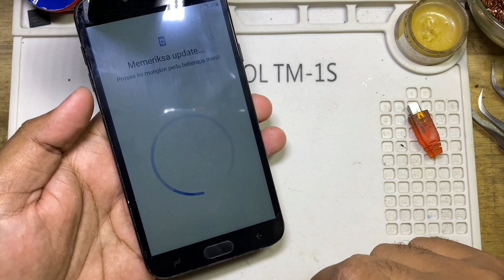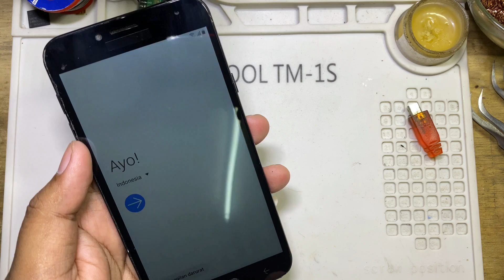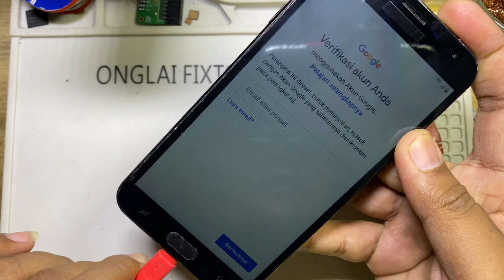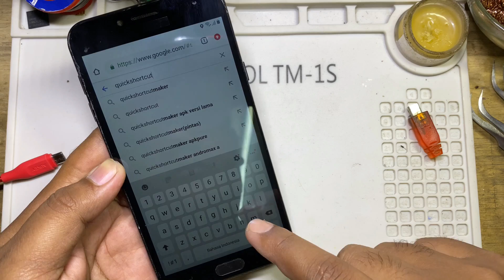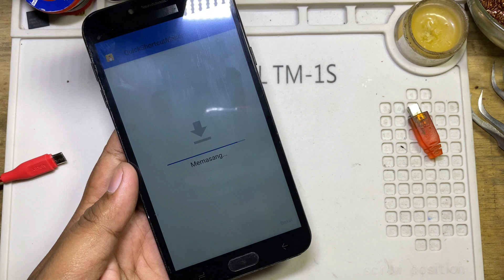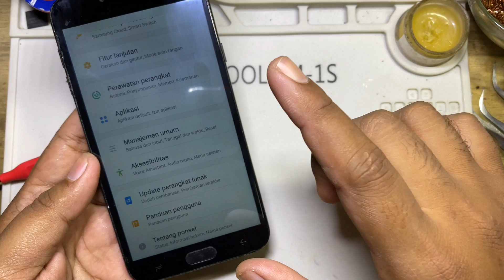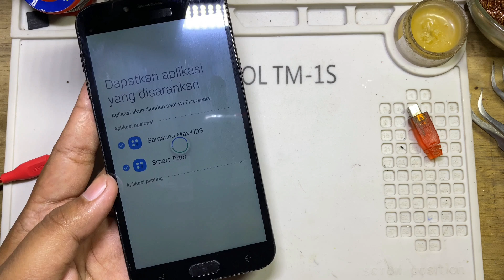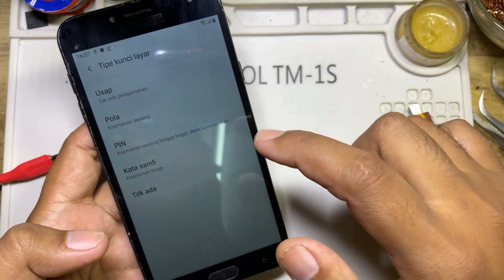Bypass Frp Galaxy J4 SM J400f Remove Google Account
Bypass Frp Galaxy J4 SM J400f Remove Google Account Tanpa Dongle dan Box Flash. Dengan bantuan Samsung FRP Tool 2020 untuk mengakses chrome browser dan mendownload aplikasi bypass. Silahkan download tool nya pada link dibawah ini.

00:00 - 1. Opening
00:58 - 2. Frp Page
02:22 - 3. Tool Bypass
03:18 - 4. How Connect Phone to PC
03:58 - 5. Bypass Open Notification Link
04:42 - 6. Bypass Open Browser
05:12 - 7. Download apk bypass
06:42 - 8. Bypass enter setting menu
07:48 - 9. Change Phone Lock screen
09:32 - 10. Setup After bypass
11:27 - 11. Done clean frp google

Apabila saat proses opening youtube minta update, silahkan lakukan wipe data kembali melakui recovery mode samsung dan ulangi kembali langkah sesuai tutorial video.